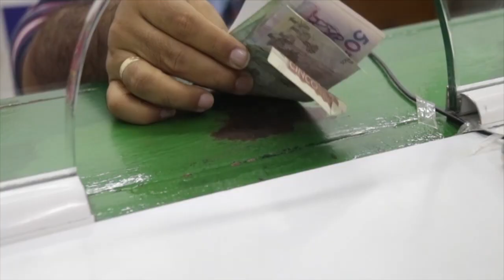Inicia pago de Familias en Accion en Barrancabermeja